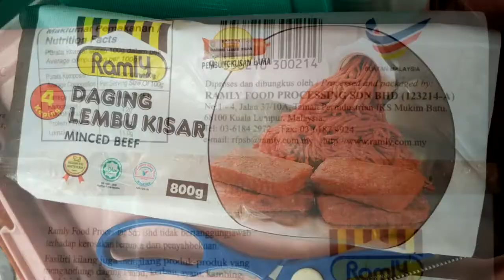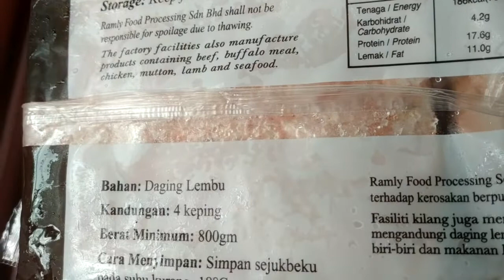WAKAF MEK ZAINAB KOTA BHARU BURGER GRILLS BBQ BUDIN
chill out with friends in kool night air in WakafMekZainab in KOTABHARU kelantan .. get a fat BeefBurger RAMLY or OBLONG .. real beef tulin burger patties matsusaka beef resurrec guitar